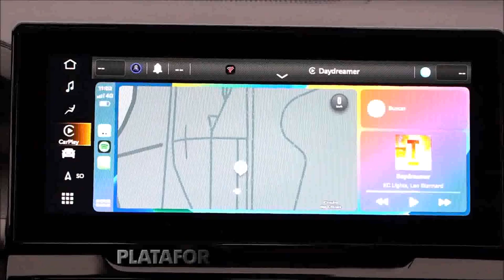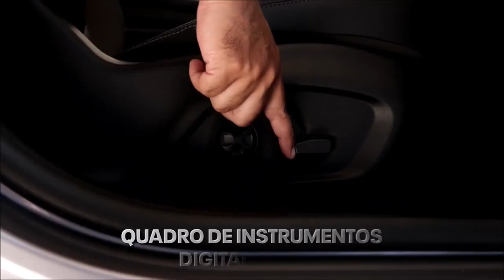Ram Rampage 2024